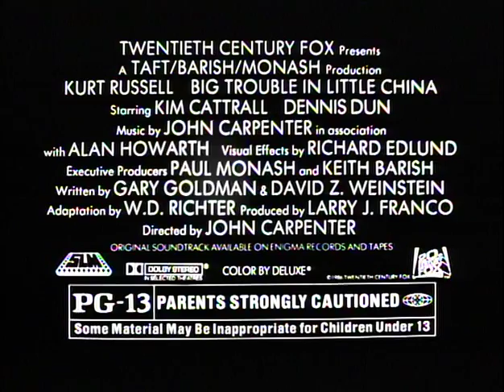Big Trouble In Little China (1986) - Trailer B